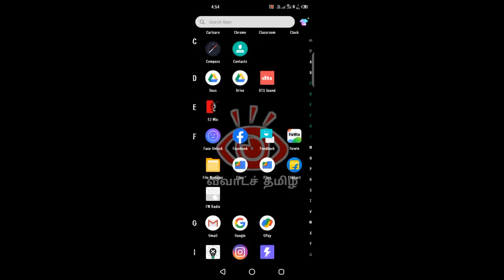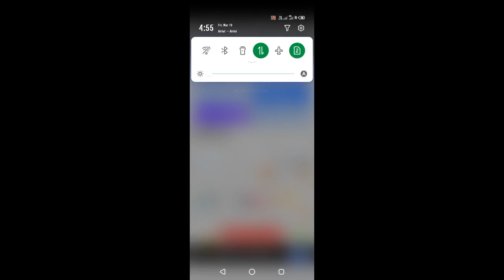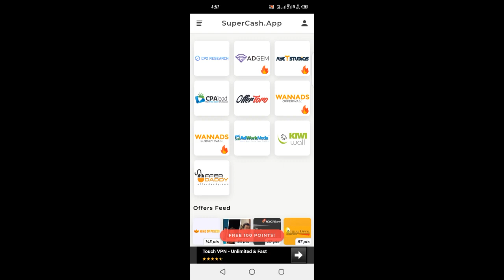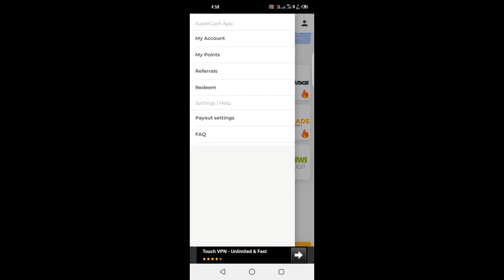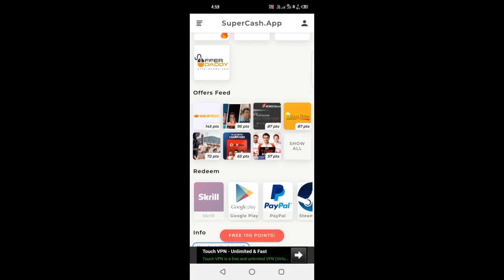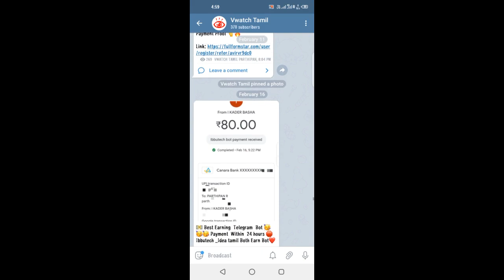Free Google Play Gift Card & Paypal Cash Earning App 2021 | Unlimited Redeem Code | Vwatch Tamil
VWATCH TAMIL
earn google play gift card 2020,
earn google play gift card by playing games,
earn google play gift card 2021,
earn google play gift card 2020 tamil,
earn google play gift card 2020 by playing games,
earn google play gift card app,
earn google play gift card instantly,
earn google play gift card in tamil,
how to earn google play gift card by website,
how to earn google play gift card by app,
how to earn google play gift card by walking,
how to earn google play gift card in bangladesh,
earn google play gift card 2020 bd,
earn google play gift card 2020 bangladesh,
how to earn google play gift card redeem code,
click and earn google play gift card,
how to earn google play gift card daily,
how to earn google play gift card easily,
easy to earn google play gift card in tamil,
play and earn google gift card,
play games and earn google gift card,
earn google play gift card free,
how to earn google play gift card faster,
how to earn google play gift card from app,
fishing and earn google play gift card,
earn free google play gift card in nepal,
earn google play gift card 2021 free,
play and earn google play gift card,
play games and earn google play gift card,
play game and earn google gift card in tamil,
play game and earn google gift card 2022,
play game and earn google gift card 2021,
google play gift card earn,
how to earn free google play gift card,
how to earn google play gift card,
how to earn google play gift card in tamil,
how to earn google play gift card in nepal,
how to earn google play gift card free,
how to earn google play gift card in telugu,
how to earn google play gift card in pc,
play games and earn google play gift card in tamil,
play and earn google play gift card in tamil,
earn google play gift card without paytm,
how to earn google play gift card quickly,
refer and earn google play gift card,
earn real google play gift card,
how to earn google play gift card in rupees,
refer and earn google play gift card in tamil,
spin and earn google play gift card,
scratch and earn google play gift card,
spin and earn google play gift card in tamil,
earn google play gift card tamil,
app to earn google play gift card,
games to earn google play gift card,
easy to earn google play gift card,
how to earn google play gift card in usa,
how to earn google play gift card very fast,
how to earn google play gift cards by playing games